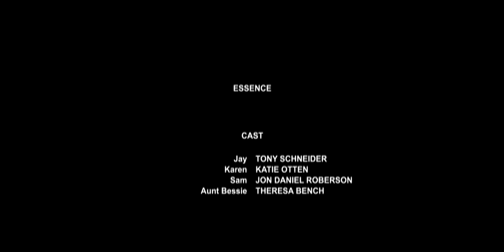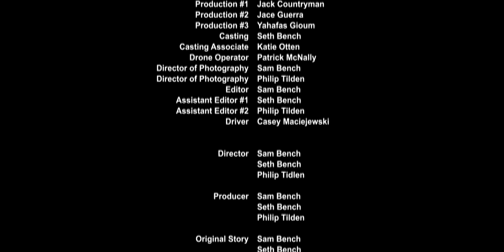ESSENCE (Short Film)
Special Thanks:
Blue Line Coffee, Twisted Fork, Moore's Landscaping, St. Cecilia Cathedral

Extras:
Janet Tilden, Tom Tilden, Blake Bench, Jace Guerra, Barb Perez, Gabriel Perez, Jim Bench, Virginia Barnes, Bill Barnes, Annette Wood

Directed by:
Sam Bench
Seth Bench
Philip Tilden

Produced by:
Sam Bench
Seth Bench
Philip Tilden

Screenplay by: Sam Bench

Story by:
Sam Bench
Seth Bench
Philip Tilden

Director of Photography: Sam Bench and Philip Tilden

Starring:
Tony Schneider
Katie Otten
Jon Daniel Roberson
Theresa Bench

Original Score by: Aaron Jordan

Editor: Sam Bench

Casting: Seth Bench and Katie Otten

Camera: Sony A7sii
Lens: Sony 28-135 F/4 FE PZ G OSS